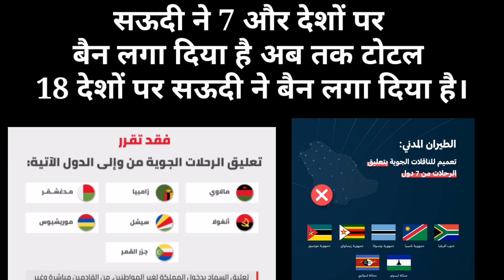Fir Se Ban ho Sakti hai India ki Flight ? Saudi Arabia new Update.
Doston aaj ki is video me Maine bataya hai ki agar koi Saudi Arabia via Dubai a Raha hai aur Dubai me 14 din complete kar liya hai to Kya usko bhi Saudi me 5 din ka quarantine Hona padega Kya
Aur sath hi Maine bataya hai ki Saudi ab Kal Se aaj  tak me 18  country par ban Laga diya hai
Aur is video me Kuch local Saudi ki Update hai.

---Shahid Ansari---